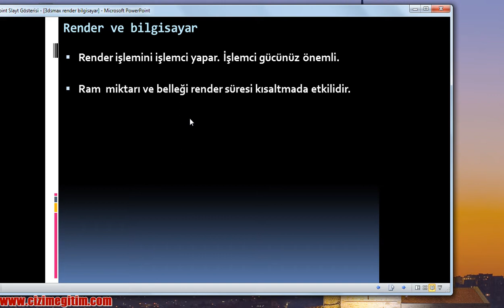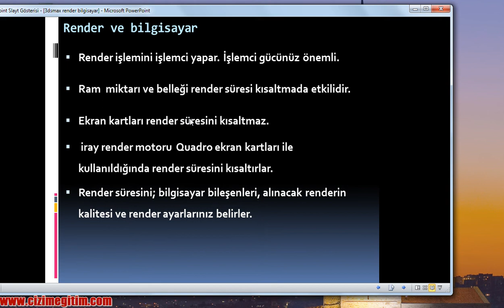3dsmax Render Dersleri 2.render ve bilgisayar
3dsmax Render Dersleri
20.bölüm